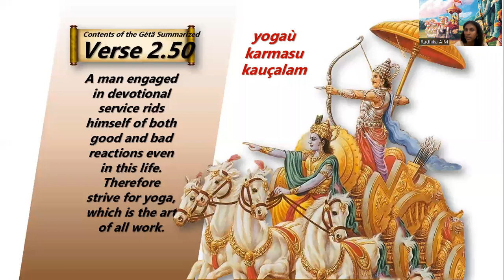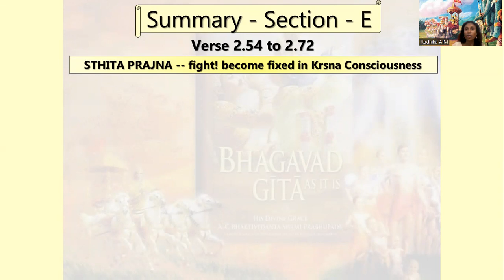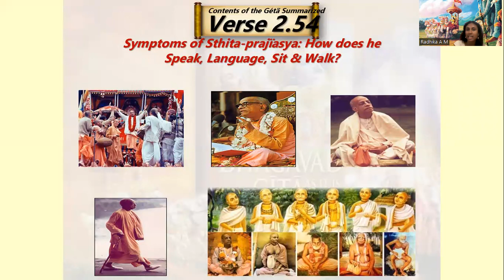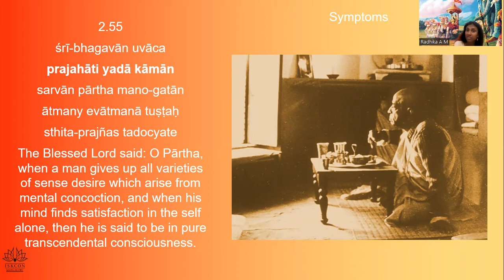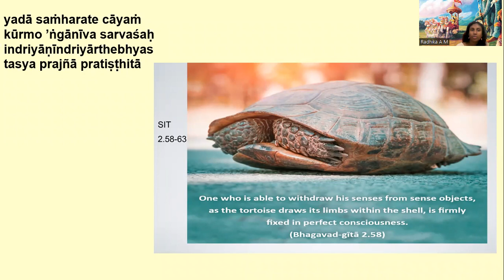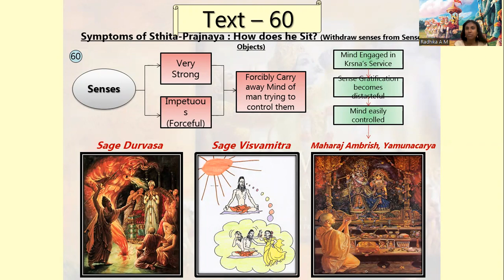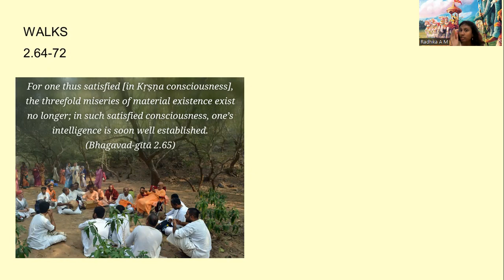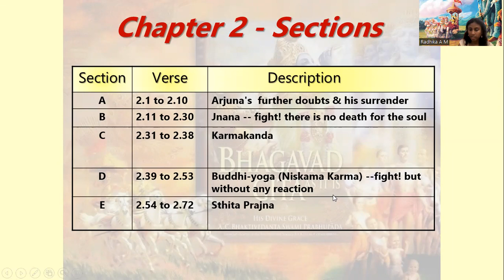AL2 BG - Chapter 3 - Karma Yoga (English) 7:30 PM IST - Part 2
Chapter 3 : Karma Yoga (Part 2)
 - Renunciation or working in Nishkama Karma [3.1 - 9]  Recap
 - Karma-Kanda to Karma-yoga [3.10–16] Recap
- Niskama Karma - Acting dutifully, with detachment [3.17-35]
- Beware of Lust & Anger [3.36-43]

* To Join the 27th Batch of Understand Gita in 18 Days
Starting on Monday August 8th 2022
Free certificate
1 hour per day - Online Live session + Q&A